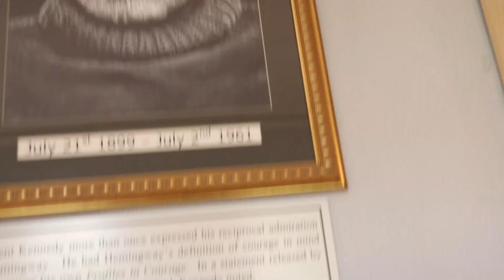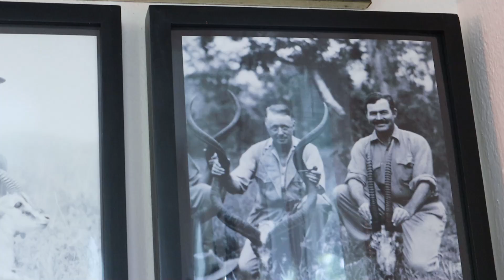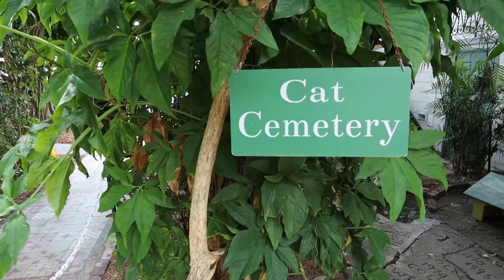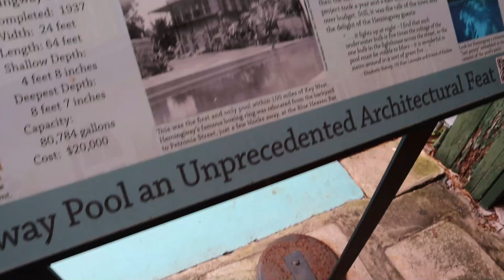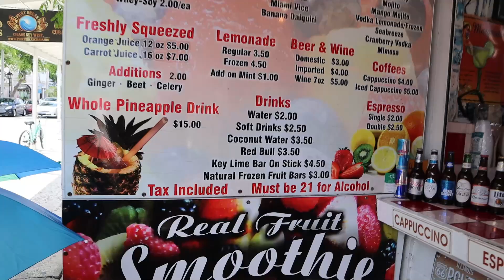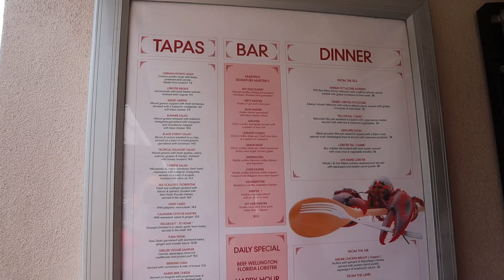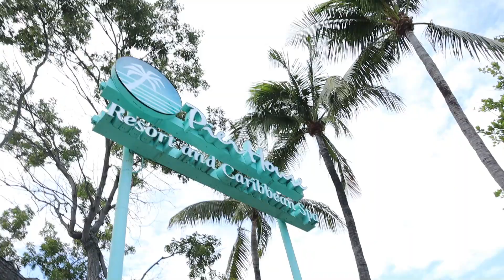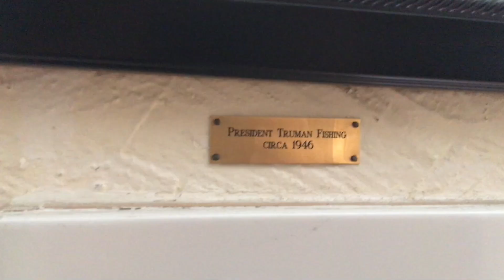KEY WEST BEST BEACH HOTELS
Exploring Key West some of its best hotels and sights. Starting at the Hemingway House, then checking out the beach at the Pier House Resort.  While on Duval, they head over to the La Concha Hotel then run into some unlikely world leaders along the way.